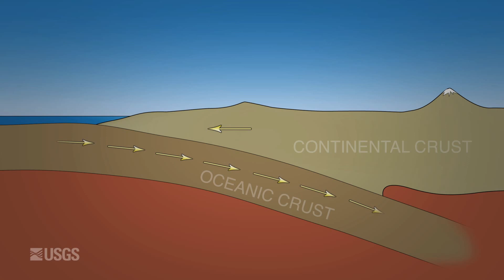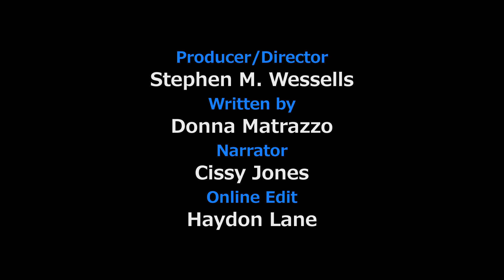Largest US Earthquake 1964 Alaska USGS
1964 Great Alaska Eathquake. Produced by Stephen M. Wessells for the USGS, used with his permission. Magnitude 9.2: The 1964 Great Alaska Earthquake is a short video relating how the largest quake in U.S. history had profound and lasting impacts on our lives. The video features USGS geologist George Plafker who, in the 1960's, correctly interpreted the quake as a subduction zone event. This was a great leap forward in resolving key mechanisms of the developing theory of plate tectonics. Loss of life and destruction from the quake and accompanying tsunamis was the impetus for things like the NOAA Tsunami Warning Centers and the USGS Earthquake Hazards Program.